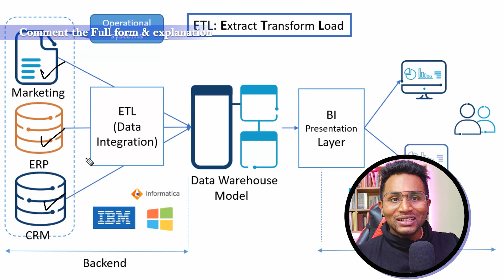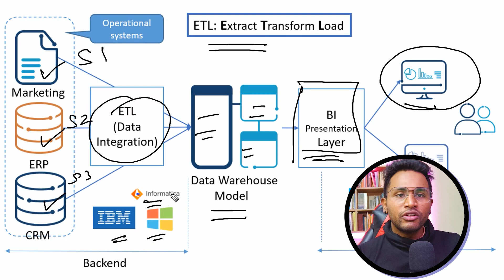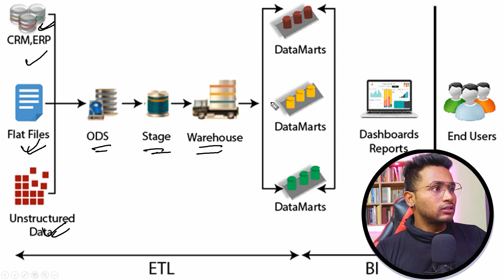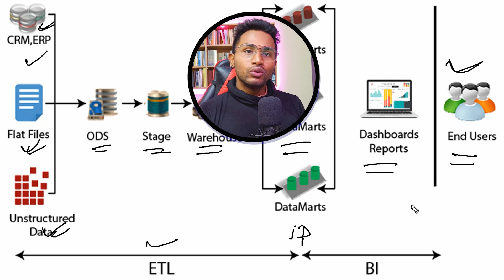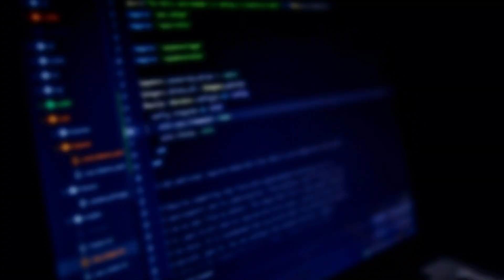What is ETL/DWH, BI Testing | How ETL/BI works - Example of DMart | Krishna Kayaking | Video #004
Techie Krishna Kayaking - What is ETL/DWH, BI Testing | How is ETL works - Example to DMart | Krishna Kayaking | Video #004

Working of ETL/DWH, BI Testing. With Example of DMart. Retail chain explanation & functioning. How BI helps business take better decision.

1. ETL + Big Data Testing Automation using Python - Pandas and Spark 💼✨
2. Resume & Profile Building Course!

1. 7LPA to 35LPA 🔥15 Offers! A Journey from Support Engineer to Software Tester - Inspiring Tester Story:
2. NIGHT SHIFT JOBS to 15+ OFFERS in BigData 😍 3 LPA in SUPPORT ROLE to 35+ LPA CTC as BigData TESTER: